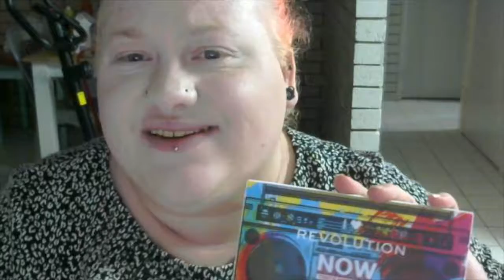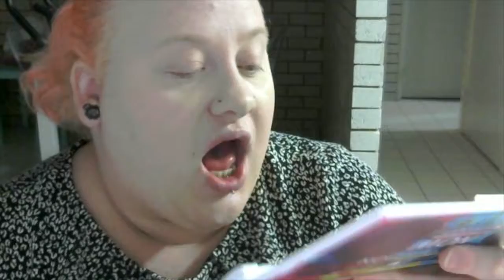I HEART REVOULTION NOW THATS WHAT I CALL MAKE UP 80S PALETTE REIVEW : MAKE UP LOOK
hello and welcome back to another makeup look hope you all like
don't forget to go cheek my insta  former amazing look
i grabbed this palette from glam raider also i will put the link to it down below